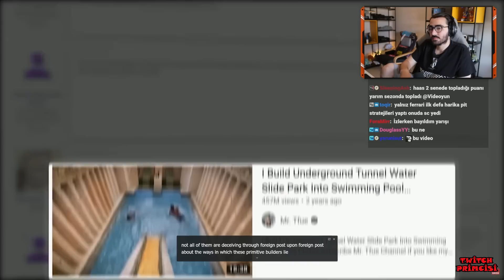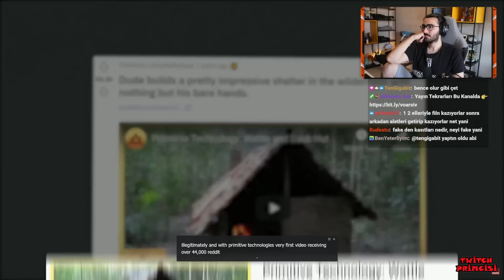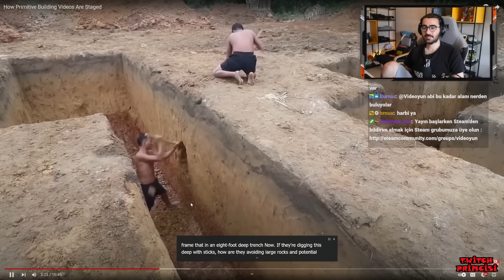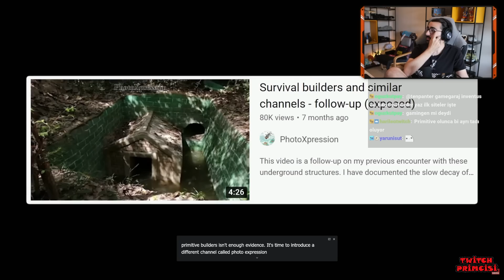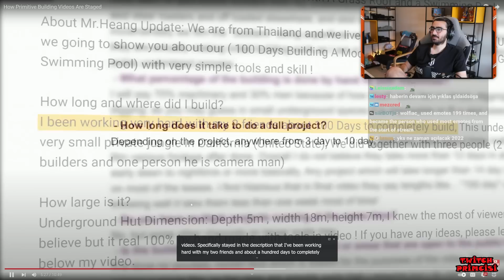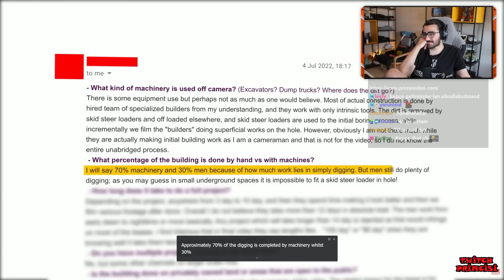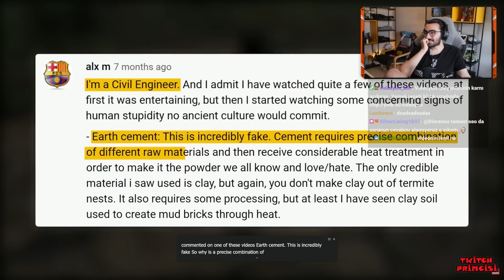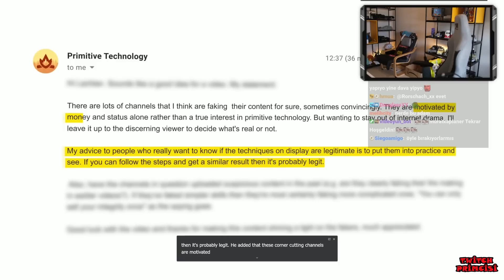Videoyun İlkel Şartlarda Ev Yapma Videolarının Sahte Olduğunu Kanıtlayan Adamı İzliyor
Videoyun Batuhan Bozkan İlkel Şartlarda Ev Yapma Videolarının Sahte Olduğunu Kanıtlayan Adamı İzliyor